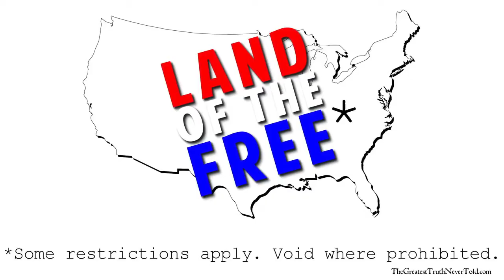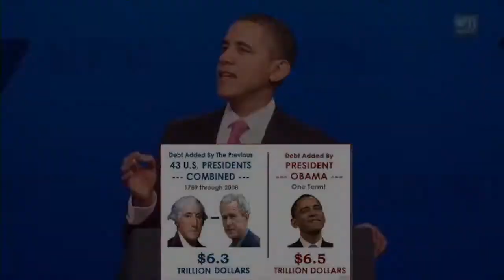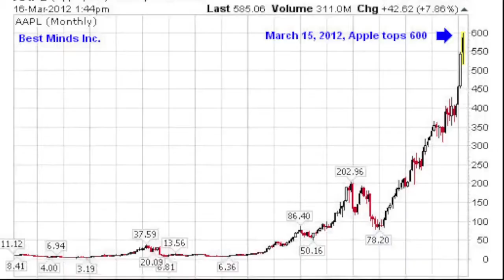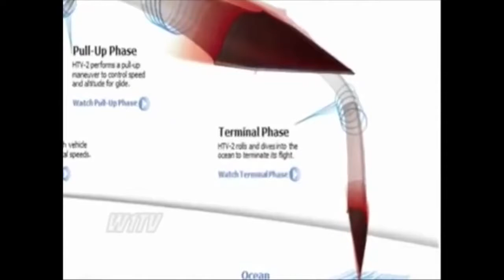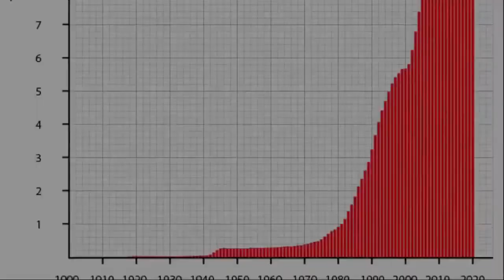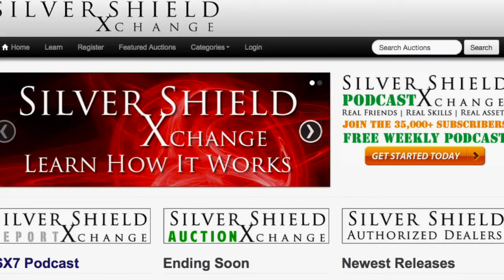The Biggest Lie 720p